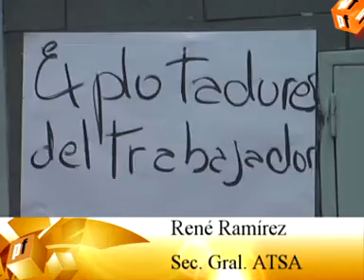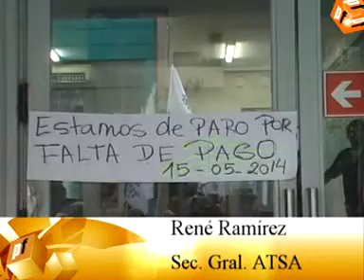Trabajadores del sanatorio Modelo reclaman el pago de sus salarios